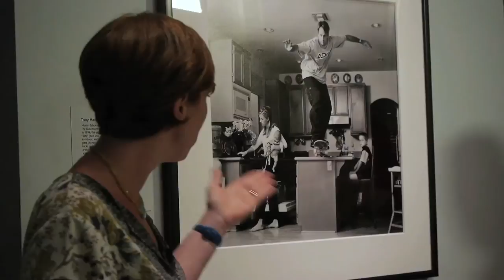Teacher Lesson: Think, Puzzle, Explore (Reading Portraiture)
Integrating portraiture into the classroom can provide exciting opportunities to connect students with history, biography, visual art, and many other subjects.

Presented at the "Learning to Look with the National Portrait Gallery" Summer Teacher Institute, July 8, 2014.